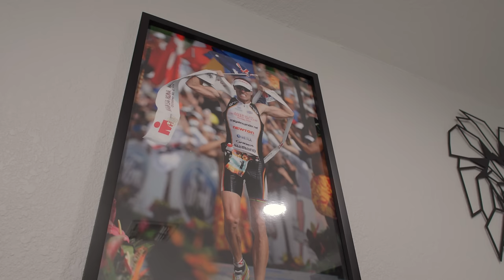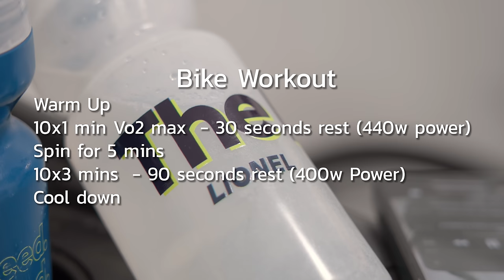Returning To The Ironman Distance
After speaking with the team I have decided that the Ironman World Championship is what gets me out of bed every day and is the best path for me to take in 2024. No Limits